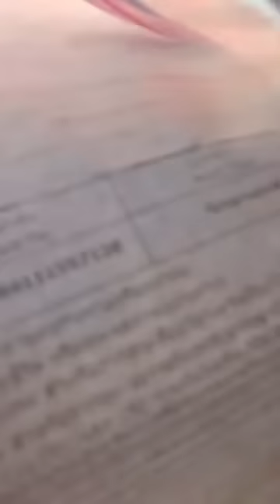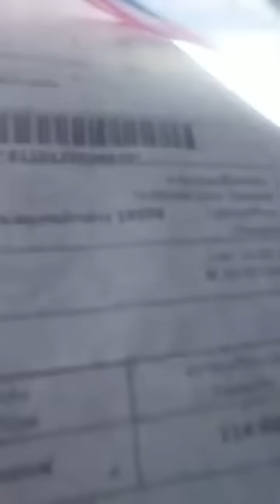นายแน่มาก ต้อนตำรวจ-อาสา ที่อ้าง มาตรา 43 ทวิ จนมุมเลย อายมั๊ย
อานนท์ เชื้อสัตตบงกช กล่าวว่า สมาชิกอาสาสมัครตำรวจ มีสิทธิ์เป็นเพียงผู้ช่วยเจ้าพนักงานตำรวจ แต่การดำเนินการตามขั้นตอนที่กฎหมายให้อำนาจนั้น ตำรวจเท่านั้นจะเป็นผู้มีอำนาจดำเนินการ ดังนั้นสมาชิกอาสาสมัครตำรวจ,สมาชิกแจ้งข่าว หรืออาสาสมัครแนวร่วม จะไม่มีอภิสิทธิ์ใดๆ เหนือคนธรรมดาทั้งสิ้น เพราะถือว่าเป็นประชาชนคนหนึ่งที่มีจิตอาสาเท่านั้น และขอยืนยันว่าอาสาสมัครไม่มีสิทธิ์ในการตั้งด่าน,ตรวจค้น รวมทั้งไม่มีสิทธิ์พกพาอาวุธปืน หากพบการกระทำเหล่านั้นถือว่าเป็นการกระทำที่ผิดกฎหมาย สามารถแจ้งความดำเนินคดีได้ทันที นอกจากนี้การปฎิบัติหน้าที่ทุกครั้งจะต้องมีเจ้าหน้าที่ตำรวจอยู่ด้วย เสมอ หากลงมือทำเองโดลพละการ จะเข้าข่ายมีความผิด ตาม ปอ.มาตรา 145 ผู้ใดแสดงตนเป็นเจ้าพนักงาน และกระทำการเป็นเจ้าพนักงาน โดยตนเองมิได้เป็นเจ้าพนักงานที่มีอำนาจกระทำการนั้น ต้องระวางโทษจำคุกไม่เกินหนึ่งปี หรือปรับไม่เกินสองหมื่นบาท หรือทั้งจำทั้งปรับ และหากใช้อำนาจโดยมีชอบยังจะเข้าข่ายมีความผิดตาม มาตรา 309 ผู้ใดข่มขืนใจผู้อื่นให้กระทำการใด ไม่กระทำการใด หรือจำยอมต่อสิ่งใด โดยทำให้กลัวว่าจะเกิดอันตรายต่อชีวิต ร่างกาย เสรีภาพ ชื่อเสียงหรือทรัพย์สินของผู้ถูกข่มขืนใจนั้นเองหรือของผู้อื่น หรือโดยใช้กำลังประทุษร้ายจนผู้ถูกข่มขืนใจต้องกระทำการนั้น ไม่กระทำการนั้นหรือจำยอมต่อสิ่งนั้น ต้องระวางโทษจำคุกไม่เกินสามปี หรือปรับไม่เกินหกหมื่นบาทหรือทั้งจำทั้งปรับ

# ตามคลิปผมดูแล้วถือว่าเข้าข่ายแสดงตนกระทำการโดยพละการ แถมบังคับตรวจค้นเกินอำนาจหน้าที่ด้วย แบบนี้ ต่อให้มีตำรวจอยู่ด้วย#โดนทั้งลูกพี่ลูกน้องครับ